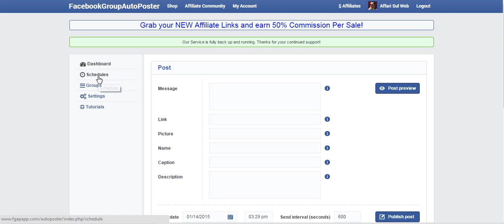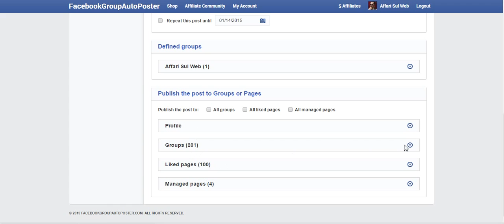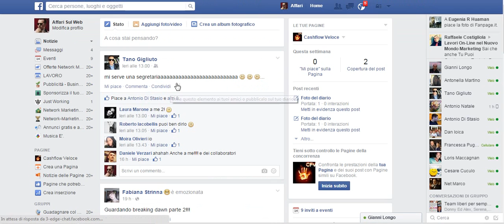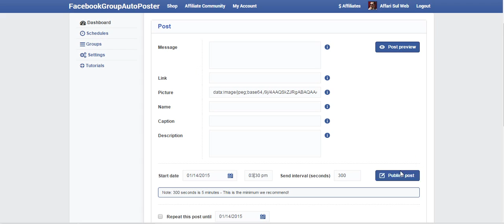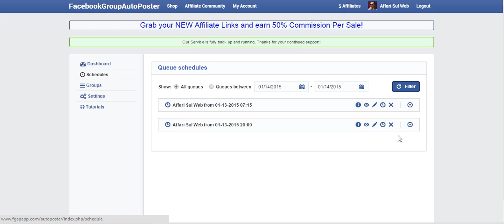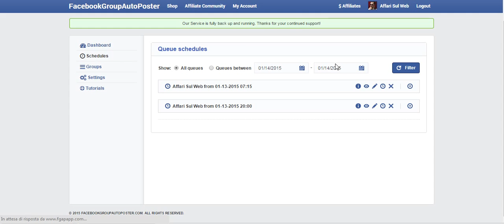Pubblica in automatico i post su facebook anche a pc spento!!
Se stai cercando un programma per pubblicare in automatico su facebok,ti consiglio questo...
Basta programmarlo,quindi inserire il post scegliere il giorno e l'ora di pubblicazione e lui posterà per te tutti i post che vuoi.
Provalo gratis e se ti piace apri l'account al costo di 10 dollari mensili,pubblica il tuo link ref. e per ogni iscritto ne guadagni 5 dollari,con 2 soli iscritti ti ripaghi il servizio.